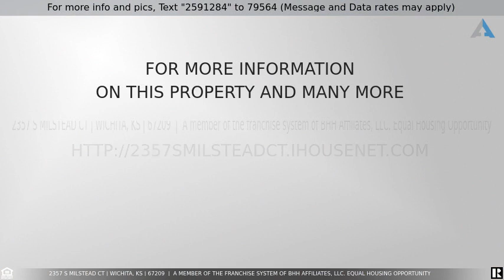Priced at $265,000 - 2357 S Milstead Ct, Wichita, KS 67209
Welcome to this beautiful home where upon entering you are greeted by a wall of windows filling the room with natural light. The open concept design includes a living room with new floors, trim and paint that continue through the kitchen and the dining room. The kitchen has solid surface countertops and upgraded cabinets. The kitchen also features a large eat-in bar and all stainless steel appliances. The split bedroom floor plan has a spacious master bedroom with an unsuited bathroom complete with a jetted tub, separate shower and double sinks. Also included is a walk in closet. Two bedrooms and second full bathroom are located at the opposite side of the home. The main floor laundry has extra cabinets for storage. Step through the sliding glass door on to the new composite deck overlooking a huge backyard with no neighbors behind you. The partially finished basement has a large rec room and bedroom with a wrap around walk in closet. The house has new HVAC system with sprinkler system on a well. The roof and exterior paint are less than two years old. This is a great location within the desired Goddard school district.